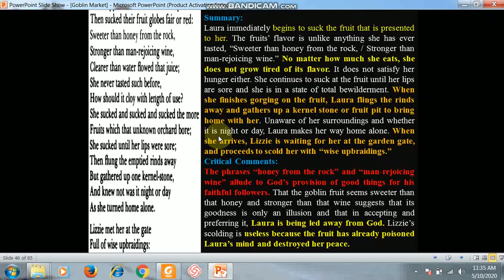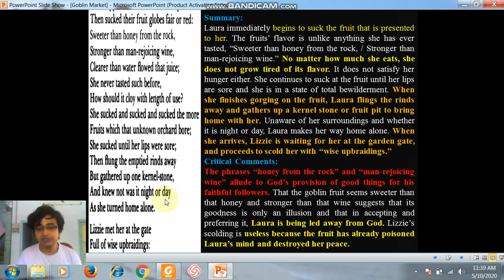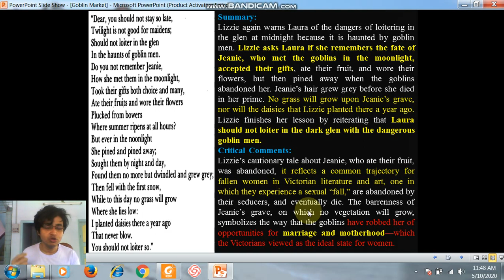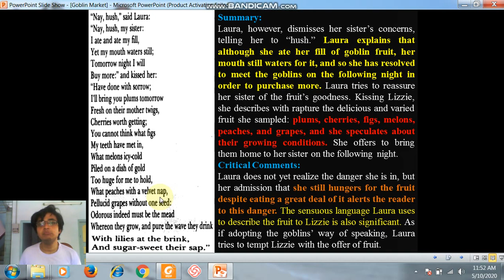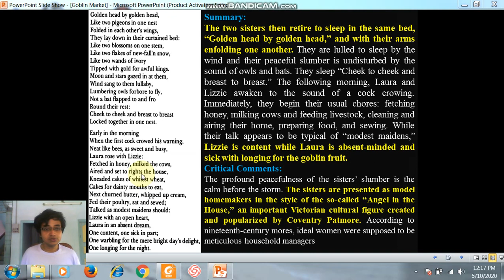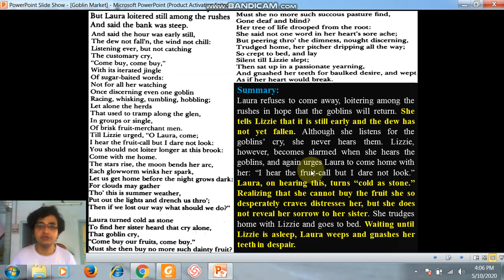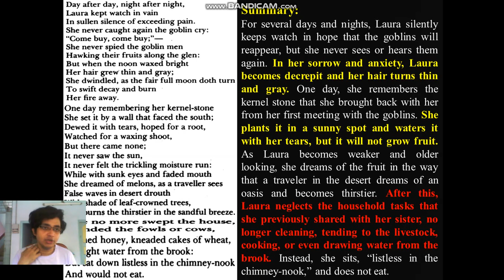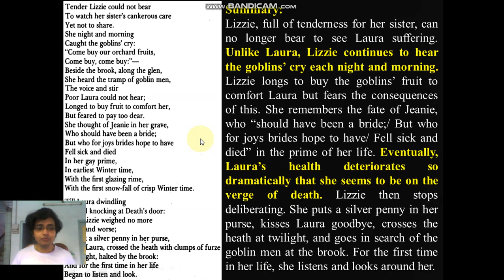Video Lecture 46 Goblin Market (Part-4) by Arindam Ghosh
Goblin Market (composed in April 1859 and published in 1862) is a narrative poem by Christina Rossetti. The poem tells the story of Laura and Lizzie who are tempted with fruit by goblin merchants.
 In this particular lecture, I have analysed the text of the poem.